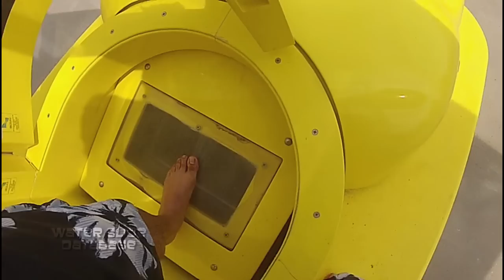Happy New Year!!!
Hope everybody had a wonderful transition into the new year and are ready to welcome it with much kindness, fulfillment, and adventure! Water Slide Database is receiving one major upgrade in video quality after having acquired a GoPro Hero 4 Silver! Now we can shoot high speed footage like what you see above in pure HD format!

Be sure to follow Water Slide Database on both Facebook and Twitter to get the latest, especially during times with no activity coming from the official YouTube channel.

Slides Featured...
-Kentucky Kingdom and Hurricane Bay
--Deep Water Dive
--Vanishing Falls
--Conquistador Canyon
-Holiday World and Splashin' Safari
--Wildebeest
Statement from Holiday World regarding Wildebeest Footage:
**The following POV footage was shot with the express written permission of Holiday World & Splashin' Safari management during a private event.**